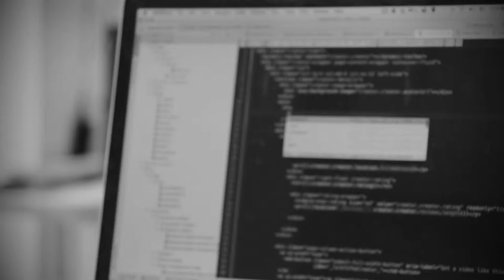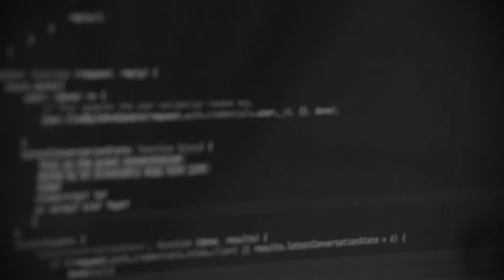FUBJ ZR LBHE UNAQF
Music is by Bronco Dasadafa and also free to use but mostly free to hear.